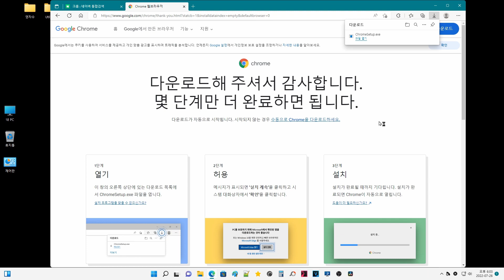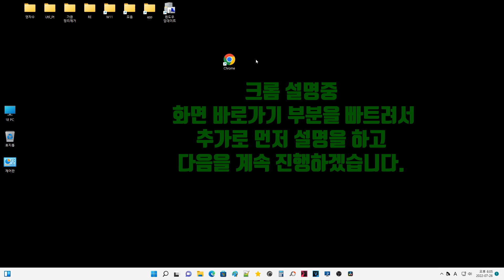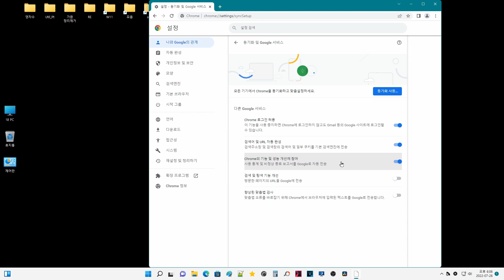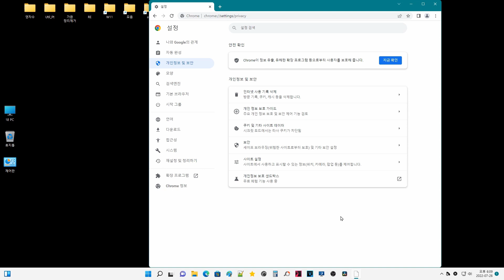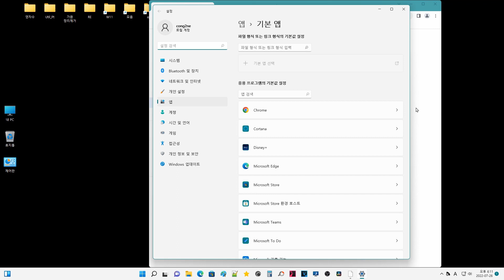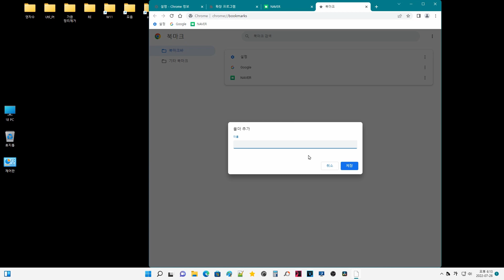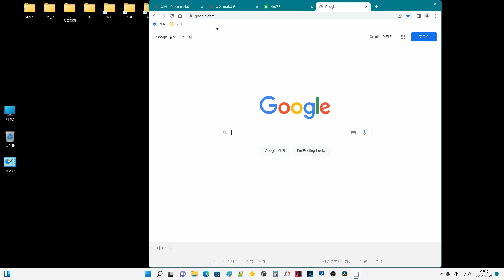009. 윈도우11 - 크롬 브라우저 설치부터 인터넷 사용기록, 방문기록 완전삭제등 설정까지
윈도우 11, 윈도우 10 - 크롬 브라우저 설치부터 Chrome 맞춤설정 바로가기, 인터넷 사용기록 완전삭제등 설정까지 알아 보겠습니다.

설명에 없는 부분 :
크롬 인터넷 사용기록 보는법 - 인터넷 방문기록은 크롬브라우저 오른쪽 위 점 세개를 클릭한 후 방문 기록을 보면 확인 할 수 있습니다.